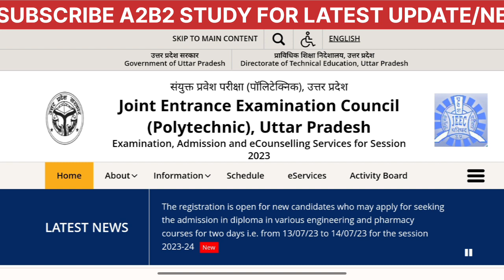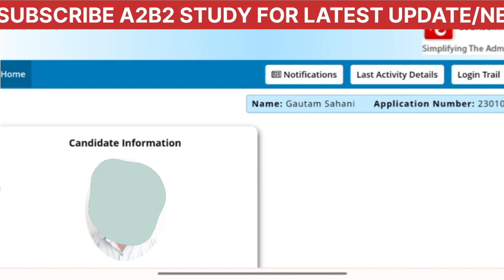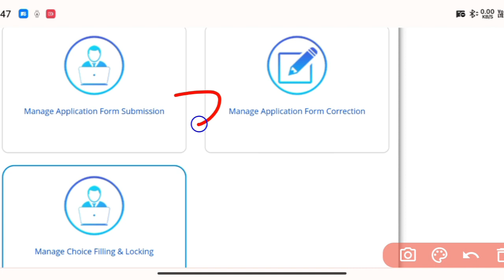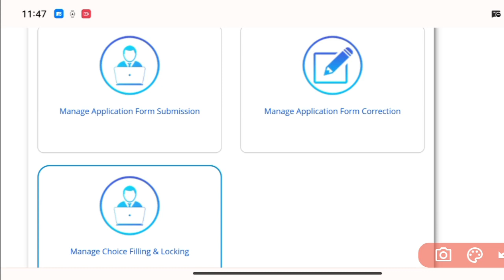Up polytechnic entrance exam admit card 2023 || Jeecup Latest News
up polytechnic application form 2023 polytechnic entrance exam 2023
jharkhand polytechnic
up polytechnic form online 2023 date